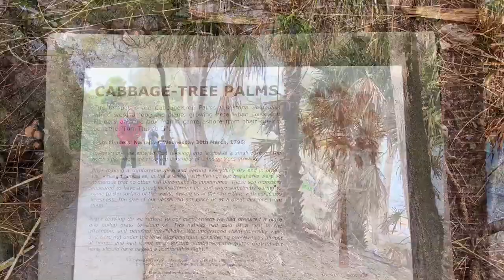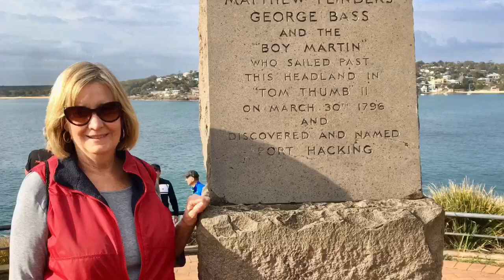Gunnamatta Bay/ Cronulla Beach Loop Walk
“Walk & Chat!” Community Group explore Cronulla